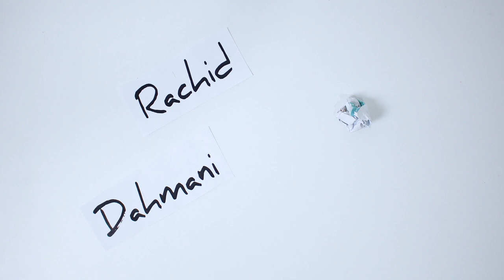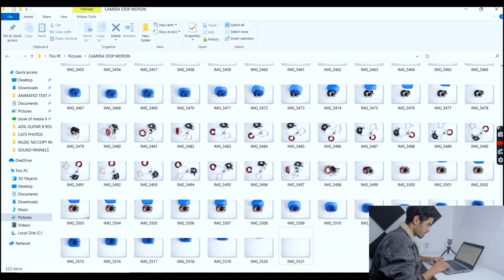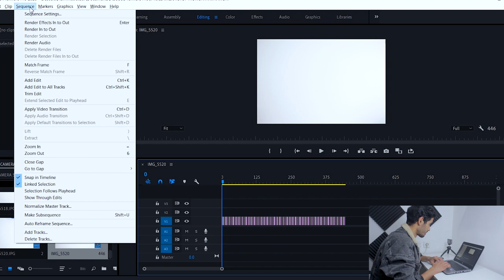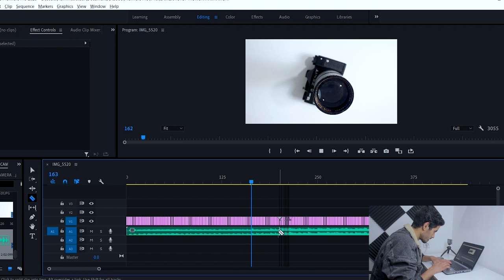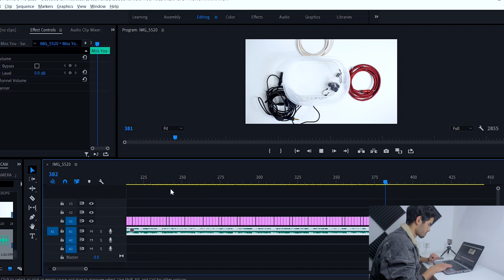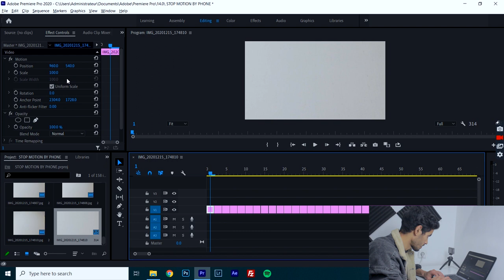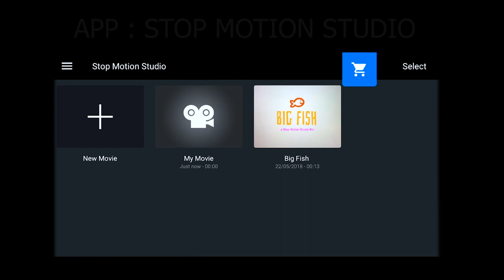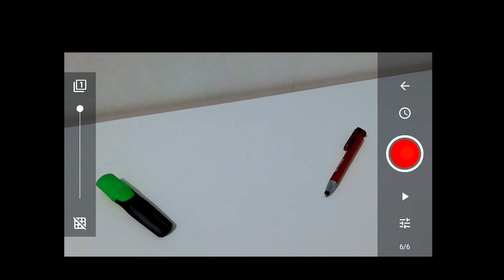HOW TO CREATE STOP MOTION VIDEO | كيف تصور فيديو ستوب موشن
HOW TO CREATE STOP MOTION VIDEO ALL YOU NEED TO KNOW

camera canon 650d :

BOYA MIC MM1 :